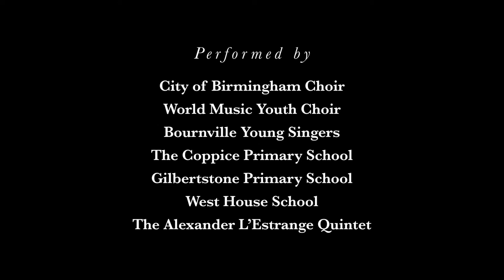The Rain Queen by John Barber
A choral work commissioned by the City of Birmingham Choir. A work written for an 8 part mixed voice choir, a children's choir, narrator, piano, bass, drums, percussion.

This work tells the story of the Rain Queen who is based in South Africa and the tribal dance that happens annually.  It then evolves into songs that show a playful outlook on nature through a child's eyes and gives thanks for the worlds resources. The work concludes with a dramatic thunderstorm created by the hands of the performers.

This video was taken during it's premiere at the Birmingham Town Hall on June 14th 2015. It was part of a larger concert called 'Zimbe!' organised by Victoria Wilcher from CBC.

Conductor - Adrian Lucas
acclaimproductions.co.uk

Audio - Circle Studios
circlestudios.co.uk

Mastered - Zikis Mastering Studios
zikismastering.co.uk

World Music Youth Choir
Bournville Young Singers
The Coppice Primary School
Gilbertstone Primary School
West House School